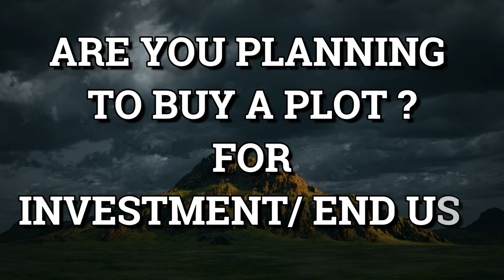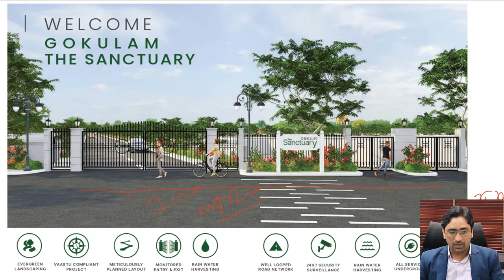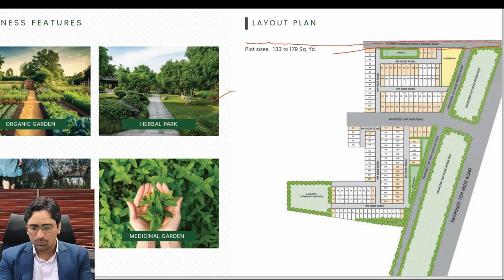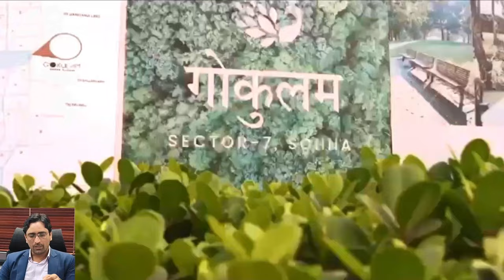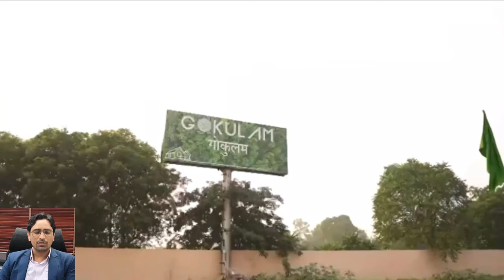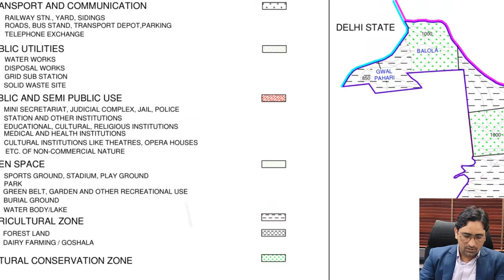Are you Planning to buy a Plot under 1cr. l Gokulam Plot Sector 7 Sohna l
Are you planning to buy a plot ? For Investment / end use in 2024

Looking for a plot in the prime location of South of Gurgaon? Check out Gokulam Plots Sector 7 Sohna, a DDJAY approved project offering plots for sale in a rapidly developing area. With easy access to all major amenities and surrounded by lush greenery, these plots are perfect for building your dream home. Don't miss out on this opportunity to invest in one of the most sought-after areas in Gurgaon.